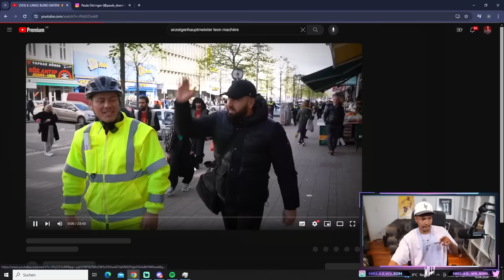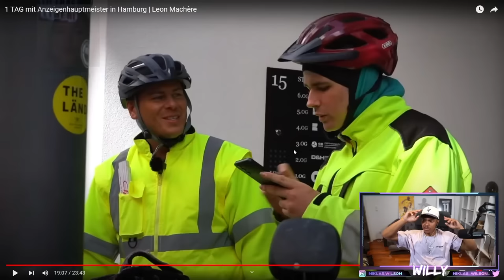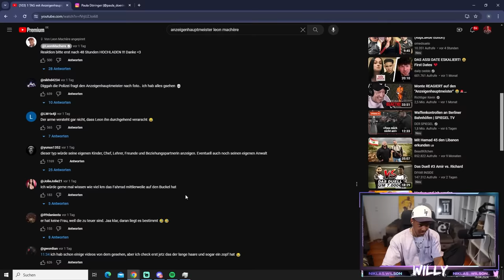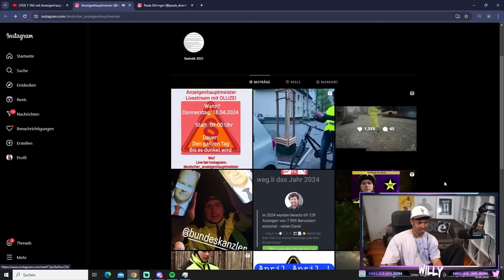Willy reagiert auf 1 TAG mit Anzeigenhauptmeister in Hamburg | Niklas Wilson